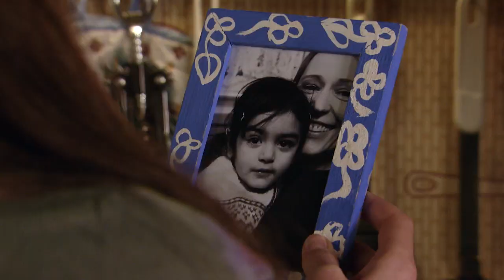Tschüss Chantal!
In unserem Videorückblick fassen wir Chantals Geschichte in der "Lindenstraße" noch einmal zusammen.